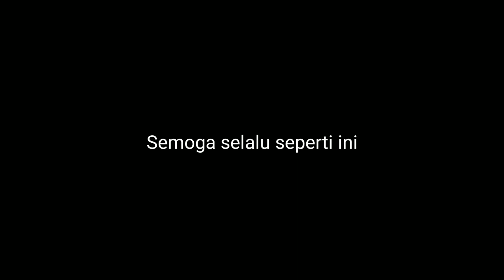Keadaan Desa Datah saat Gunung Agung berstatus awas 2017